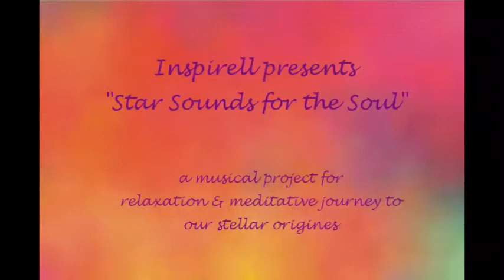star sounds for the soul: message from mirach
Star Sounds for the Soul is a musical project for relaxation and meditative journey to our stellar origines.